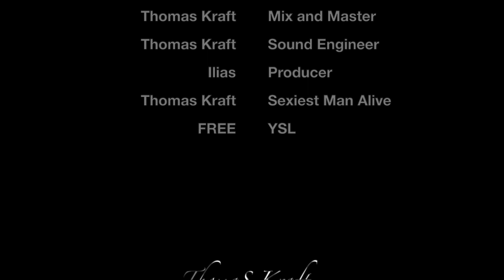TABANCA - WoKe uP (Official Audio) ft.Thomas Kraft, Tommy Ewins [prod. ilias]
Beat by ilias.
Lyrics by Thomas.
Production Thomas.
Artwork Thomas.
Special Thanks To Sua.